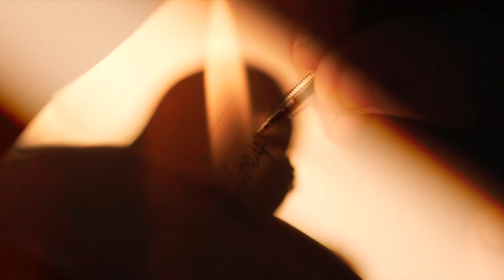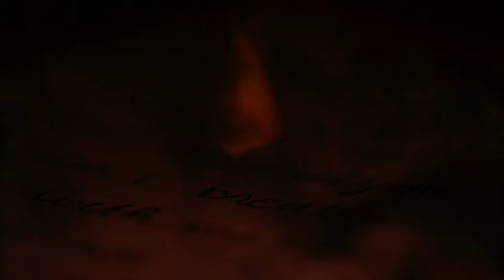Like Mike & Layton Greene - I Lose Me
‘I Lose Me’ is a soul-stirring new single from Green Room label boss Like Mike.

The new single shows Mike opening up his heart about what the love of his life means to him and his existence as a person. Entrenched in deep-rooted, poignant lyrics, ‘I Lose Me’ is penned with a plethora of emotions, laid out openly in an honest interpretation of Mike’s feelings.

Like Mike provides the songs smooth, heart-rending topline and Layton Greene, a talented American artist, elevates the track with her ear-catching vocals.

Green Room is quickly becoming a label to watch. This record label has become a place for Mike to express himself in contrasting creative work to his DVLM music as well as to find new talent and release EPs.
Songs such as ‘I Lose Me’ enable Mike to dive deeper into his personal feelings and musical flavors that spark a more private, sentimental story,  brought to life through his identity as a solo artist under his Green Room record label.